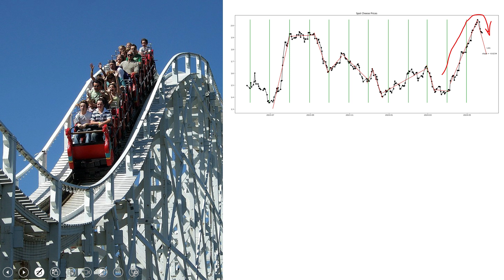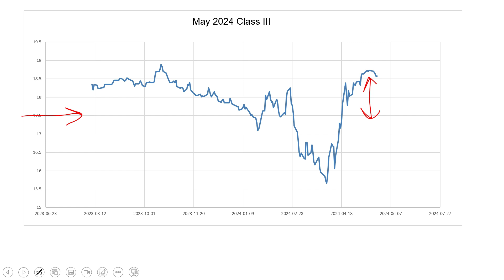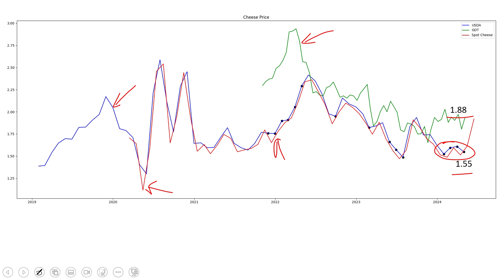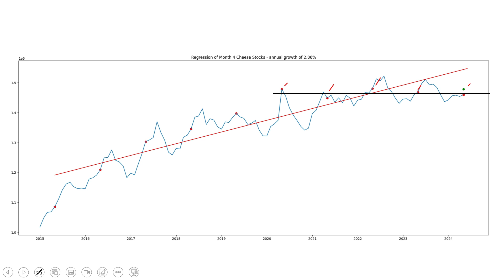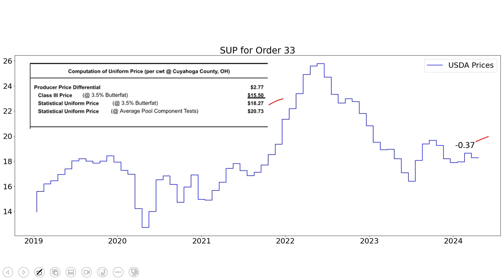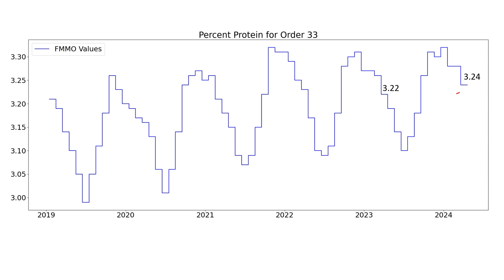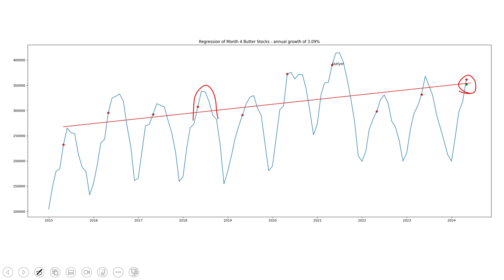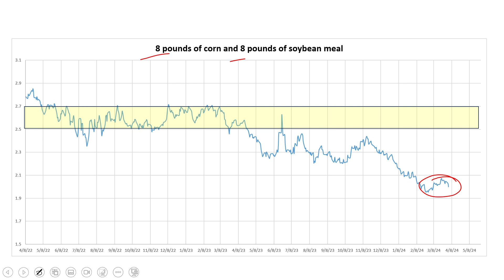Episode 26 Milk Market Update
Nobis Agri Science has engaged Lawrence Jones, PhD of the FARME Institute to provide a podcast that will take a deep dive into the things that are impacting milk checks for farms that are Federal Milk Market Order 33.

Episode 26 focuses on current state of the markets and review of the markets for the beginning of 2024. Also, the episodes contains an in-depth analysis of the Federal Milk Market Order 33 and a look the numbers influencing the markets in 2024.